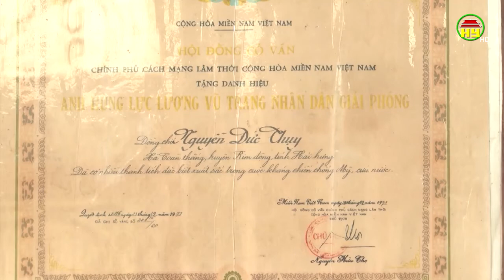Gặp gỡ ông Nguyễn Đức Thụy - người 2 lần được nhà nước phong tặng danh hiệu anh hùng